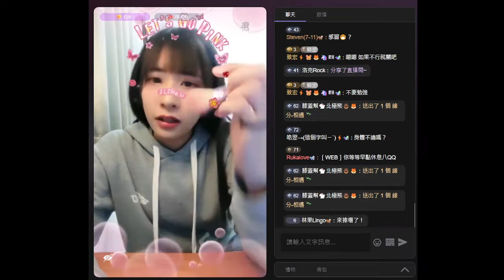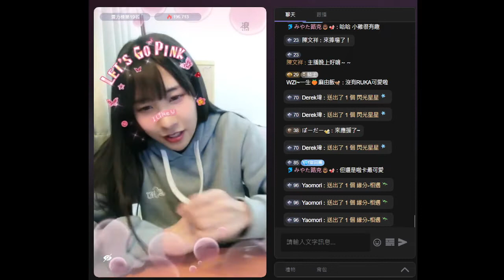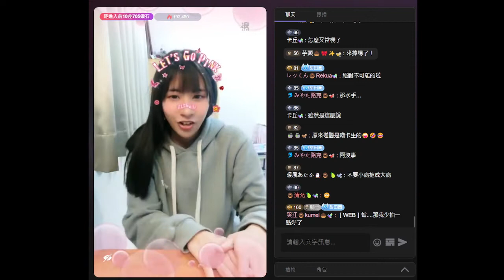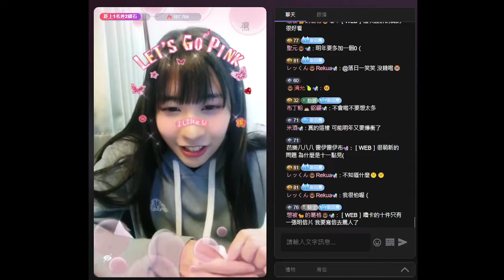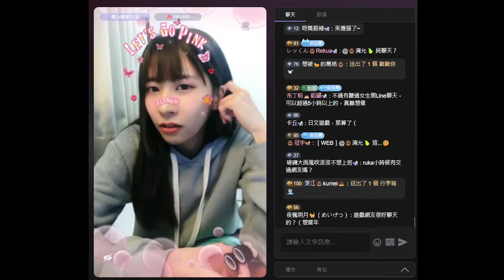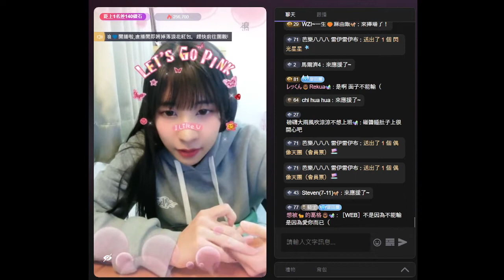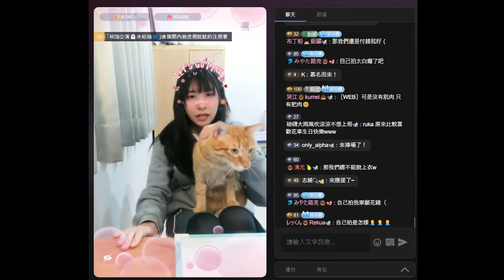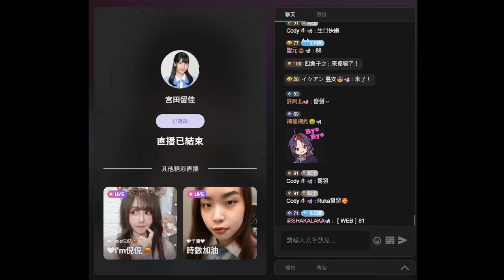宮田留佳 (AKB48 Team TP) - 浪 LIVE 20220403(留言)